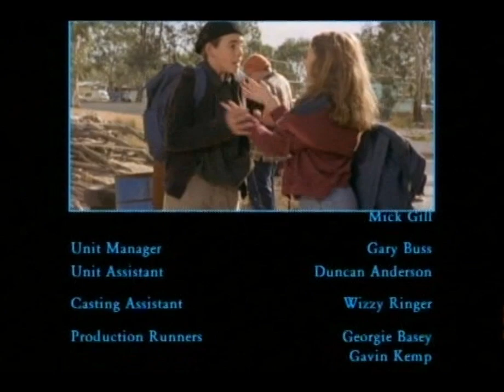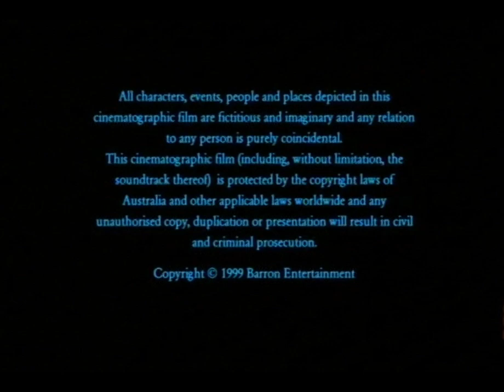Chuck Finn Episode 13 - The Switcharoo